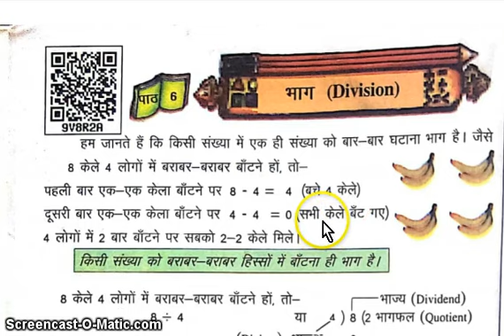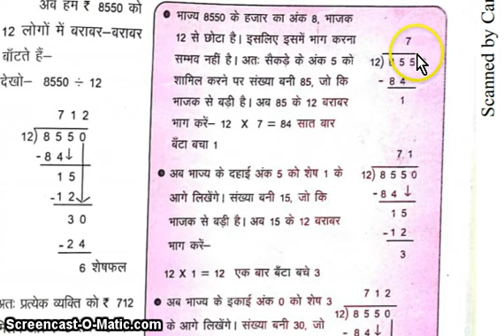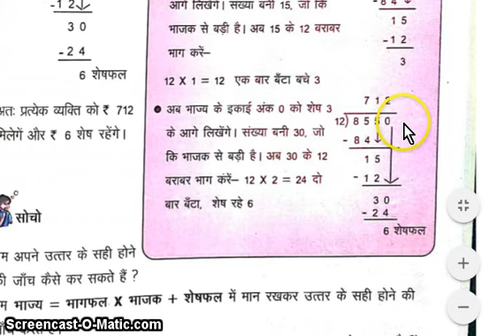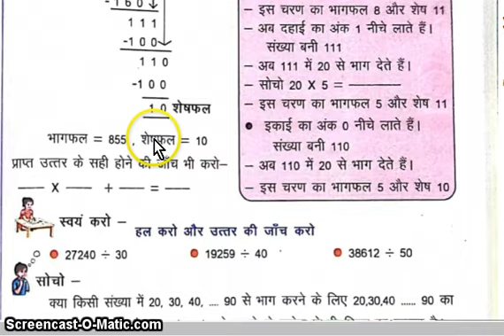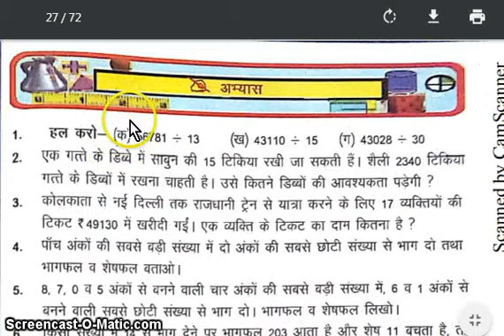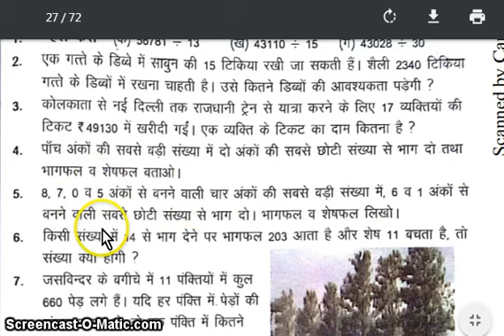class 4 lesson 6 भाग Math GINTARA SCERT Basic siksha parishad